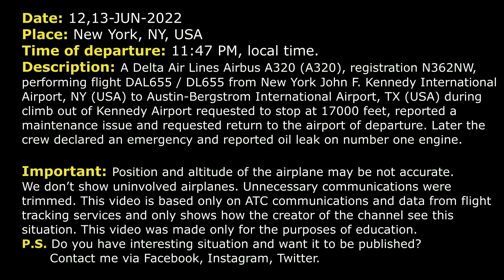“Engine one oil quantity approaching ZERO’’. Oil LEAK | Delta Airbus A320 | New York, Real ATC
THIS VIDEO IS A RECONSTRUCTION OF THE FOLLOWING SITUATION IN FLIGHT:

12,13-JUN-2022. A Delta Air Lines Airbus A320 (A320), registration N362NW, performing flight DAL655 / DL655 from New York John F. Kennedy International Airport, NY (USA) to Austin-Bergstrom International Airport, TX (USA) during climb out of Kennedy Airport requested to stop at 17000 feet, reported a maintenance issue and requested return to the airport of departure. Later the crew declared an emergency and reported oil leak on number one engine.

COMMENTS: Delta 655 is climbing out of New York. In a moment the crew will contact Center Controller.
DAL655: Delta 655, 12900 climbing 17000.
CENTER: Delta 655, New York Center, roger.
CENTER: Delta 655, proceed direct to FLIRT.
DAL655: Say again.
CENTER: Delta 655, proceed direct to FLIRT, F L I R T.
DAL655: Alright, direct to FLIRT, Delta 655.
CENTER: Delta 655, climb and maintain FL220.
DAL655: May we stop the climb at 17000 feet, if possible, Delta 655?
CENTER: Delta 655, say again.
DAL655: … to stop the climb at 17000 to troubleshoot an issue, Delta 655.
CENTER: Roger… Please, keep me… Are you… Are you declaring an emergency here?
DAL655: Not yet.
DAL655: We’ll keep you advised, Delta 655.
CENTER: Roger that, we'll give you a heading. Can you accept a heading?
DAL655: Heading is fine, Delta 655.
CENTER: Alright, Delta 655, fly heading of 2… 285...
DAL655: Alright, heading 285 and I’d like to return to New York Kennedy, please, Delta 655.
CENTER: You’d like to return to Kennedy at this time? And say the reason, sir.
DAL655: We're troubleshooting a maintenance issue. But it's looking like we’re gonna have to return, Delta 655.
CENTER: Roger.
CENTER: Delta 655…
CENTER: Philly altimeter is 2991, fly heading 040.
DAL655: Heading 040, Delta 655.
CENTER: Delta 455, what is the maintenance issue?
DAL655: Delta 455, engine number one oil quantity approaching zero.
CENTER: Delta 655, descend and maintain 14000, heading 045. 040 now, please.
CENTER: Delta 655, right turn 040, contact New York Approach 120.85.
DAL655: Alright, 20.85, heading 040 now, for Delta 655.
CENTER: I’m sorry, Delta 655, you are cleared to Kennedy via present position, 040 heading, radar vectors direct Kennedy, maintain 14000.
DAL655: Alright, radar vectors, direct Kennedy, 14000, we’re heading 040 now, for Delta 655.
CENTER: Thank you.
CENTER: Delta 655, New York.
DAL655: Go ahead, 655.
CENTER: Fly heading 120.
DAL655: Heading 120, Delta 655.
CENTER: Delta 655, New York Approach, 120.85.
DAL655: 20.85, good day, Delta 655.
DAL655: Delta 655, is 14000, turning heading 120.
APPROACH: Delta 655, New York Approach, you are cleared to Kennedy via radar vectors. Kennedy altimeter is 2992. I didn't get any information besides that you wanted an RTB. What’s the issue?

HOW I DO VIDEOS:
1) I monitor media, airspace, looking for any non-standard, emergency and interesting situation.
2) I find communications of ATC unit for the period of time I need.
3) I take only phrases between air traffic controller and selected flight.
4) I find a flight path of selected aircraft.
5) I make an animation (early couple of videos don’t have animation) of flight path and aircraft, where the aircraft goes on his route.
6) When I edit video I put phrases of communications to specific points in video (in tandem with animation).
7) Together with my comments (voice and text) I edit and make a reconstruction of emergency, non-standard and interesting situation in flight.